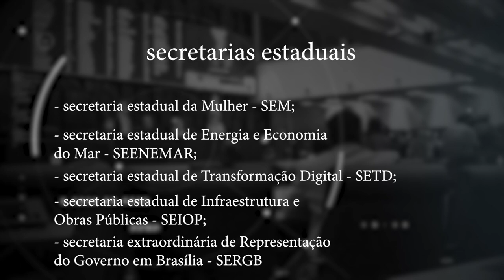Plenário em Questão - Terça - 14/11/23